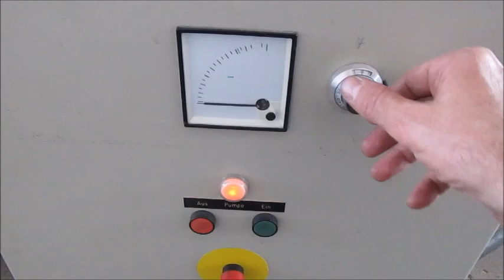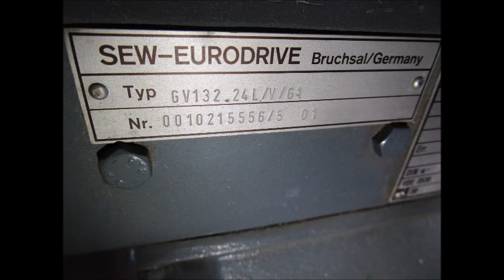4739 METZ Pumpensteuerung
Nr. 4739

SEW Elektromotor
Antriebsleistung 48 kW / regelbar bis 3.600 min-1
Anschlußleistung 125 A - Mobil auf Fahrgestell
genutzt für
Pumpen Prüfstand / Pumpensteuerung
z.B. für Feuerlösch - Kreiselpumpen
Fabr. METZ / MADER

SEW electric motor
drive power 48 kW
adjustable up to 3.600 min-1
Connected load 125 A
Mobile on chassis
used for
Pump test bench / pump control
e.g. for fire extinguishing - centrifugal pumps
make METZ / MADER